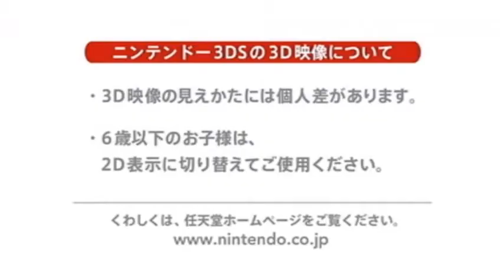StarFox 64 3D - Controls Trailer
O trailer abaixo é inteiramente em japonês, mas hey, qualquer fã de Star Fox não vai precisar de uma tradução para saber o que está acontecendo.